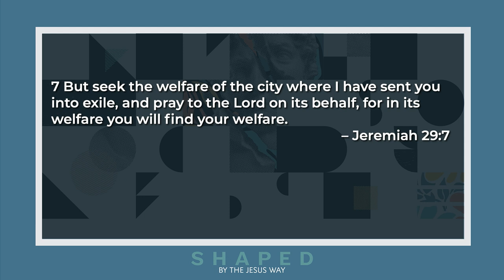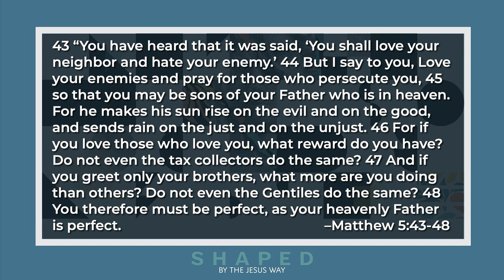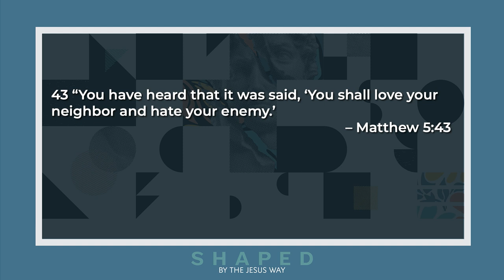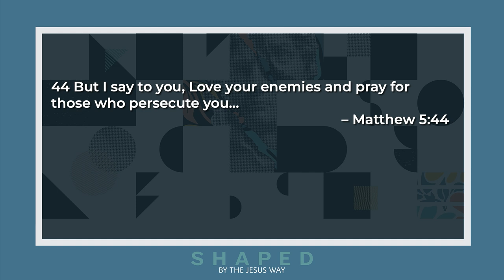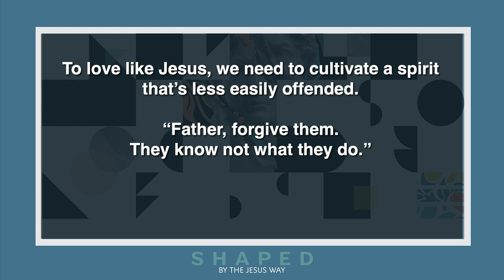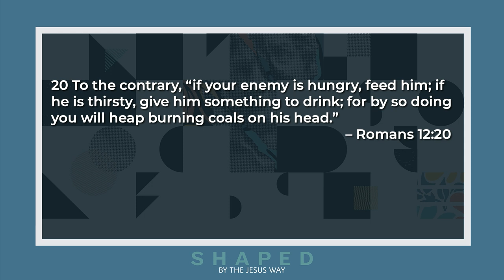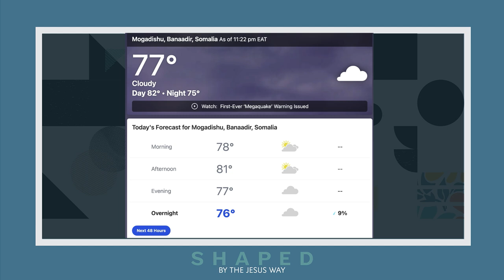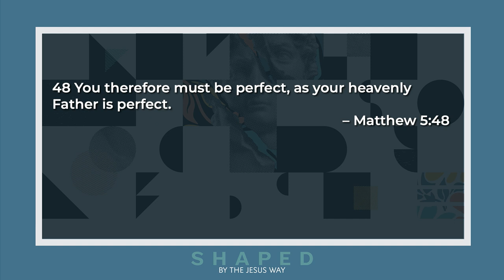Shaped Week 11 Love Your Enemies Brandon Reed